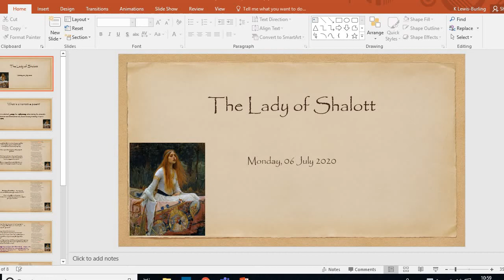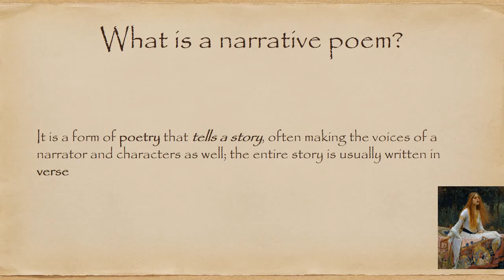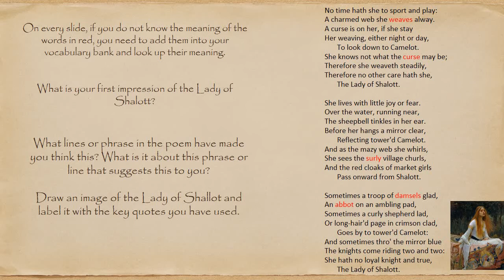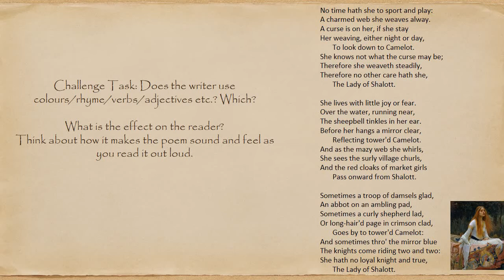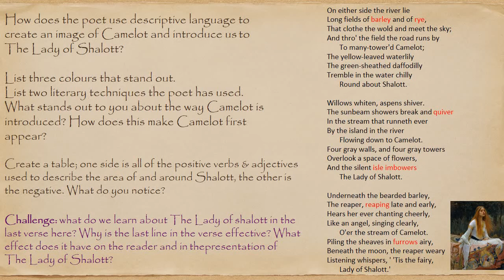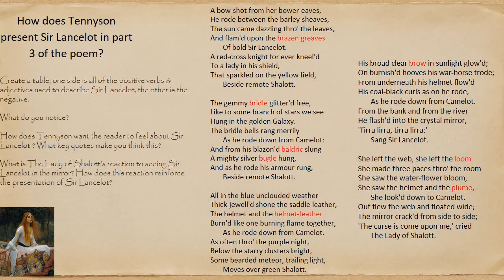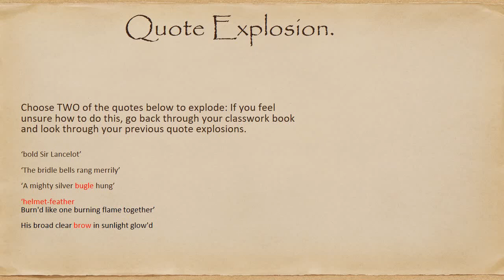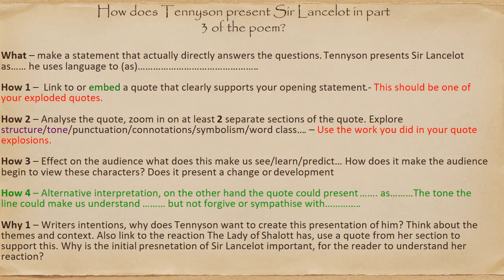The Lady of Shalott Yr. 8